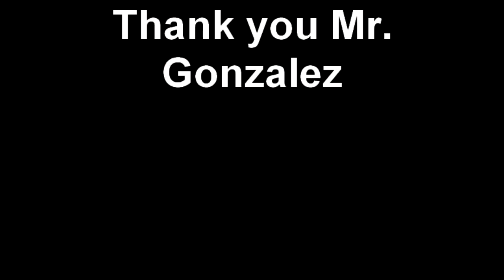Apple iPhone Cracked Screen Repair Columiba, SC 29201 803-35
Created on March 21, 2010.